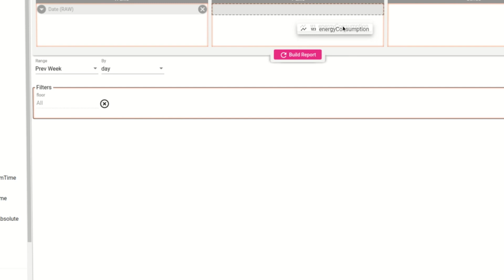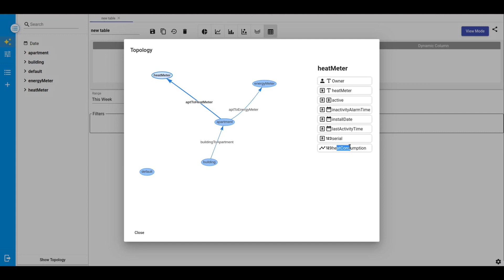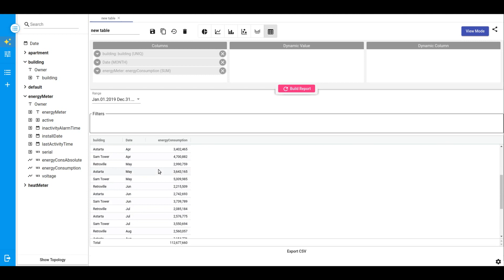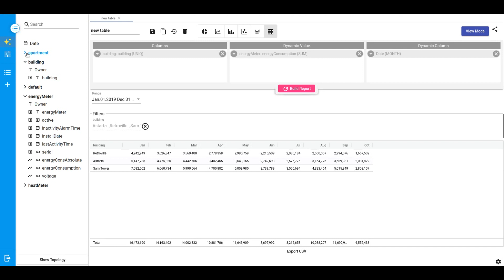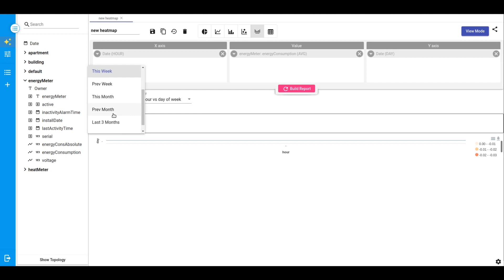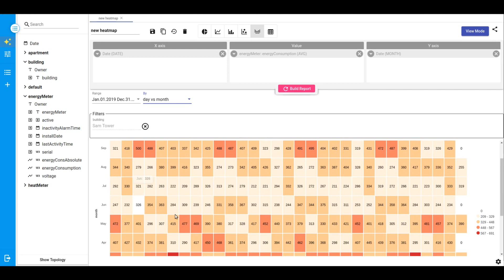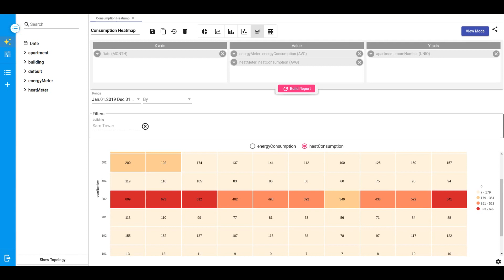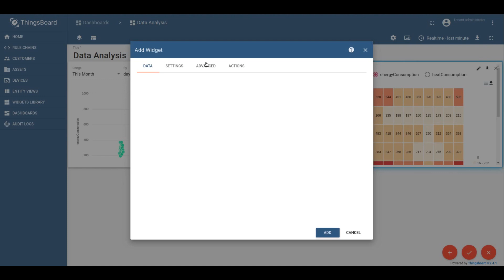Getting started with ThingsBoard Trendz Analytics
What is ThingsBoard Trendz Analytics platform? Our team has brought up to a life one more kid, which is as smart and erudite as a supercomputer.
This platform provides one-click integration with ThingsBoard IoT platform. Trendz Analytics is a way how to leverage big data and constantly get proper insights.